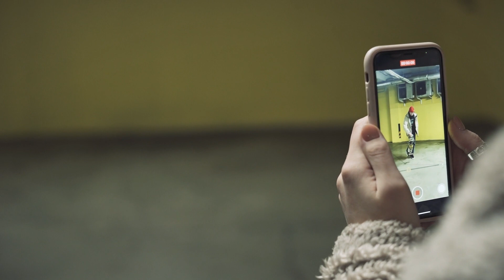The best android phone 2023...